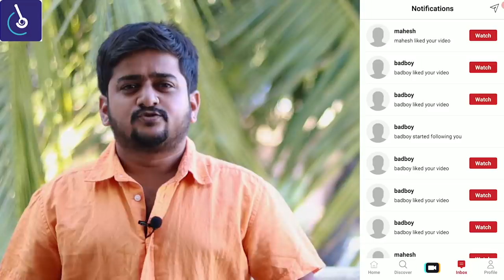Room Mate Thindatangal 2 | Thirsty Crow | Ambani Shankar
Presenting you our next exclusive video Starring Ambani Shankar on Thirsty Crow "Room Mate Thindatangal 2. This video shows bachelors atrocities. Especially each room have move maker roommate and there torture moment. Main atrocities of not washing the food utensils and food so the room get decomposed. Like this more fun elements is there Hope you enjoy the video!

For more Tamil Comedy Videos by Ambani Shankar from 2022.

All the Prachanaigal and Sothanaigal we face due to alaparaigal are parithabangal in our history. These Sambavam are like Random videos. The Thiruvilayaadal and Leelaigal of almighty make us his Sketch Video character and Entertainment to him. Types of comedy video and Funny video that happens in our life are great Galata. As days go memory fades like Jumpcut style videos or as Prank video, we troll us after we grow. To us all these are always Trending video or Trending comedy video of our life

Our Crew Details:
Edit - Sfx-  Direction - Ambani Shankar
Concept- Kantha - Chaplin Sundar
Shots - God Win Robinson
Title Design - Vishnu Kumar

Casting
Ambani Shankar
Mano
Chaplin Sundar
Singaravelan
E. Kandhasamy
God win Robin Son